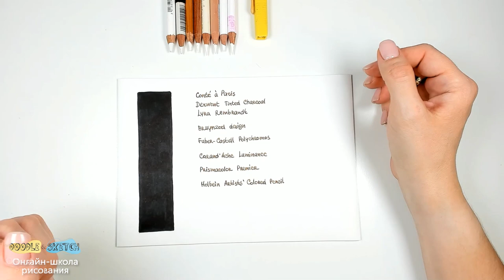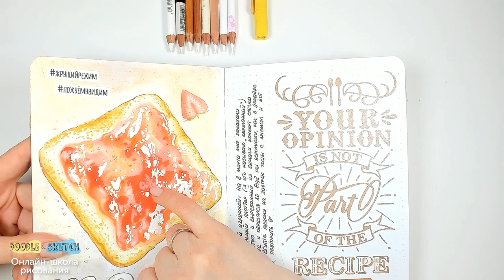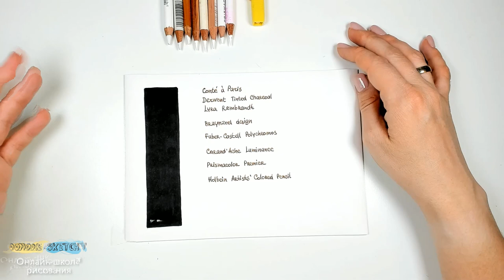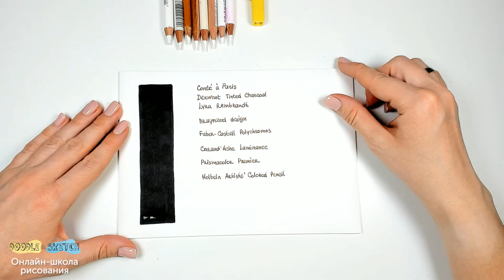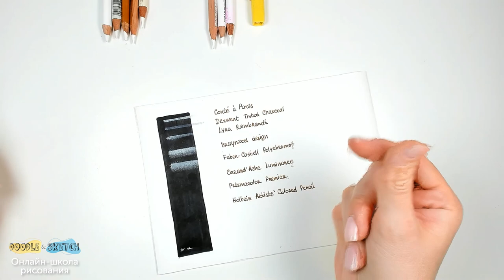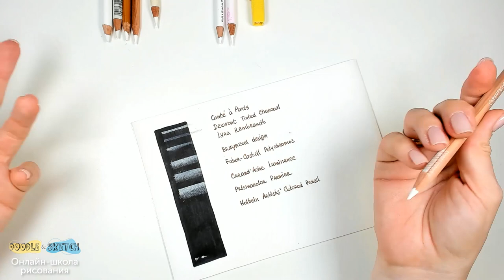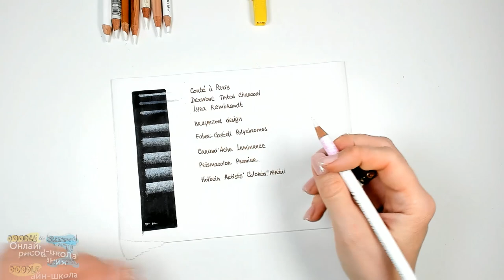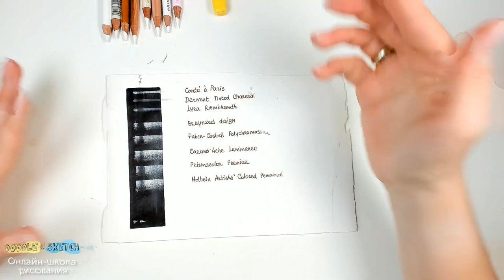Обзор белых карандашей для скетчинга маркерами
Художница Анастасия Лемура обозревает белые карандаши в работе со спиртовыми маркерами. Показывает и рассказывает разницу между использованием белой гелевой ручки и белого карандаша в работе, а так же какого типа (и даже какой конкретно марки) карандаш лучше подобрать для работы со спиртовыми маркерами.